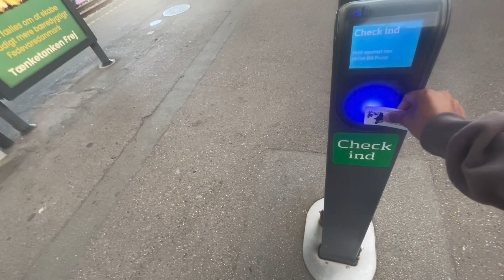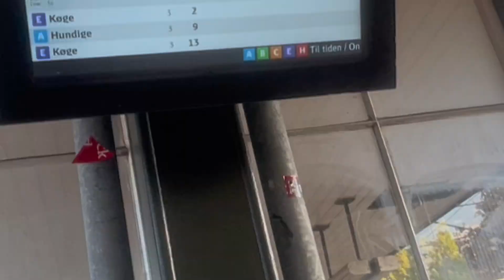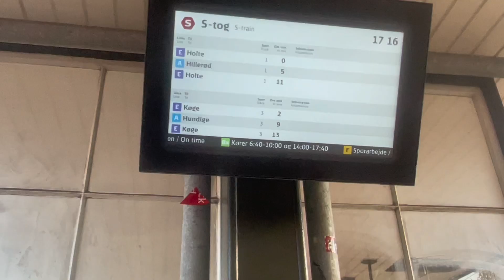Vlog after work 🙏